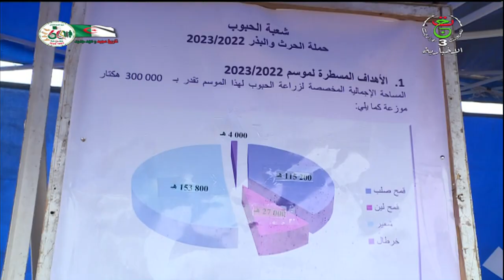تيارت - فلاحة/ زراعة أكثر من 300 ألف هكتار من مختلف أصناف الحبوب